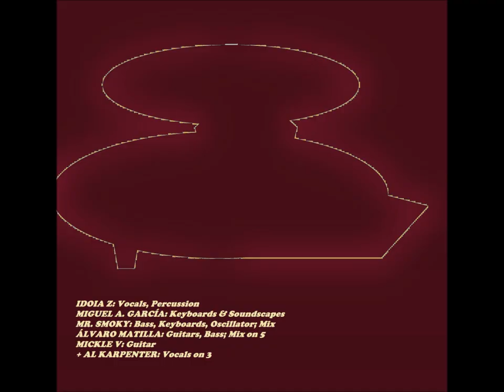NO JUMP!-Shelter Skelter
Tema de NO JUMP! que cierra su álbum "Magnetosphera".

BRR 103

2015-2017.